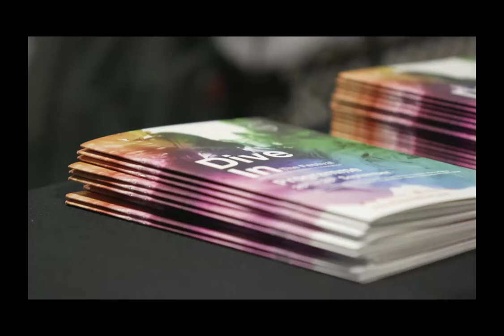Dive In South Africa: 'BLM: the impact, the understanding, the acceptance' (Part 1)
Comedian: Conrad Kock A conversation on racism with Chester
Missing Cohesion Collection: Roy Gluckman & Dominic Gaobepe
Title: Is our world really changing
Local Festival Partners:
- AIG
- AON
- MARSH
- CHUBB
- IISA